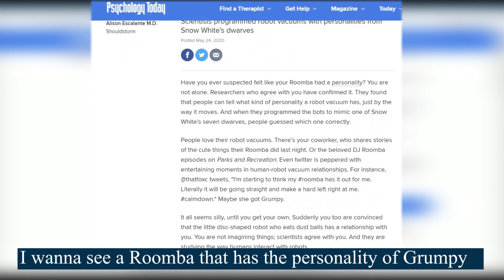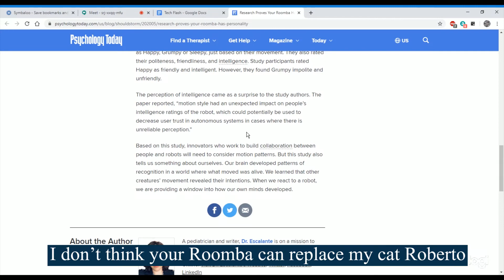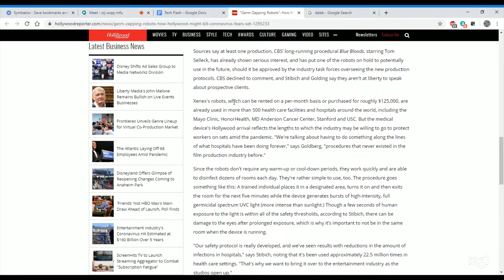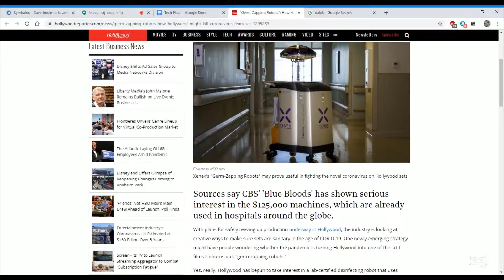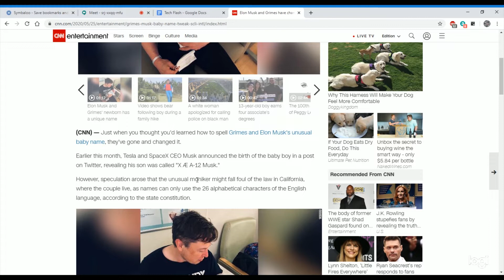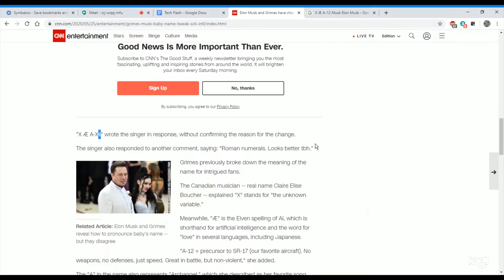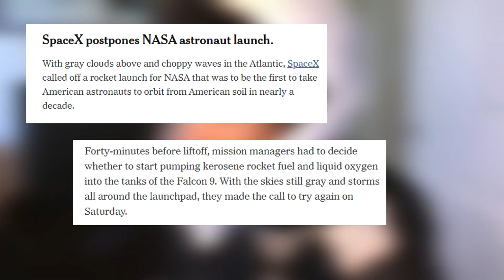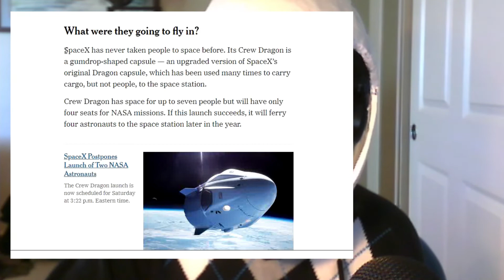Elon Musk Finally Changed His Son's Name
In this video my friend and I discuss robotics, science, and technology related topics and news. This week we discuss whether or not a Roomba can have personality, we talk about the robot that kills the illness we all know, using light.

Thank you to my friend for joining me this episode!